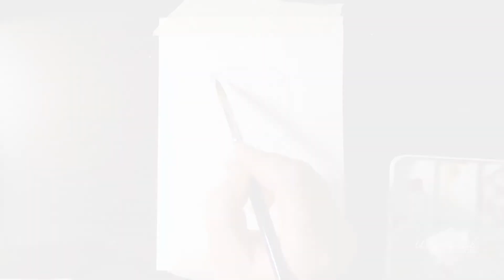Tea Time Wall Decor - Relaxing Watercolor Timelapse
Just something cozy to warm your heart while it's still so chilly outside.

I'm doing smaller watercolors in these upcoming weeks because I recently got ENGAGED!! Which means I have a lot of planning ahead of me and less free time. Thanks for understanding!

This week's featured artist is the fantastic Hudson Freeman and his song, "Warm Me, Winter" Check out his stuff, he is so talented.

I am a sucker for stickers! Most of my watercolors are now stickers and much more on Red Bubble: